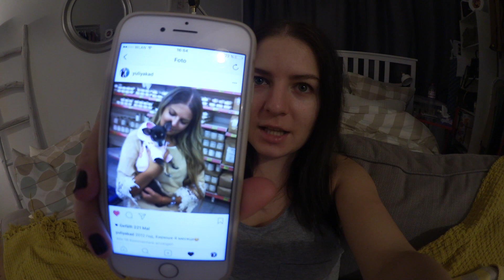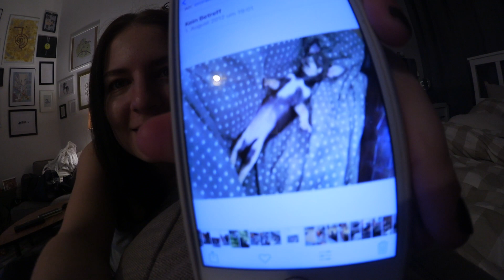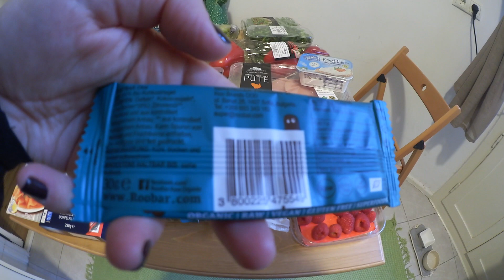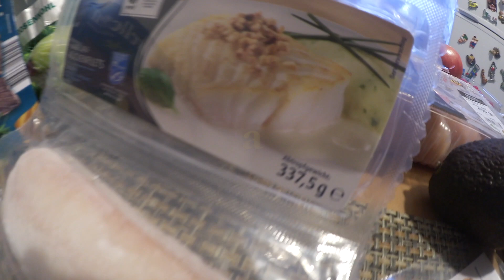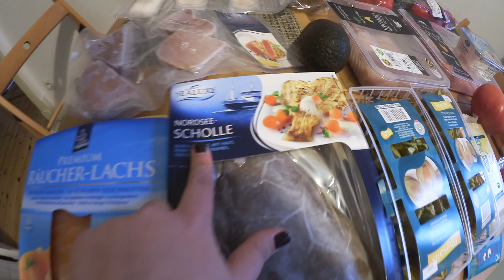VLOG: Ностальгия, крашу волосы и брови, спорт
Где меня можно найти:

Periscope: Julia K.